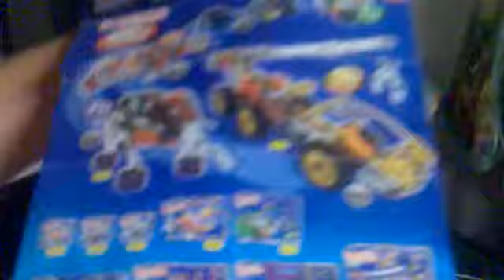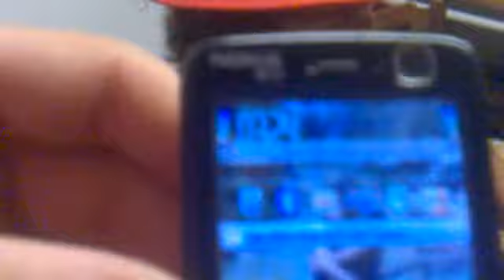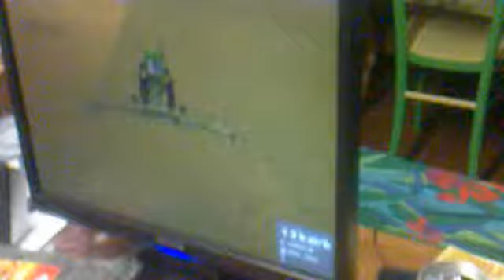UN fia imbriaghi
co e birette in man a far casin...e a mattina co e bombe